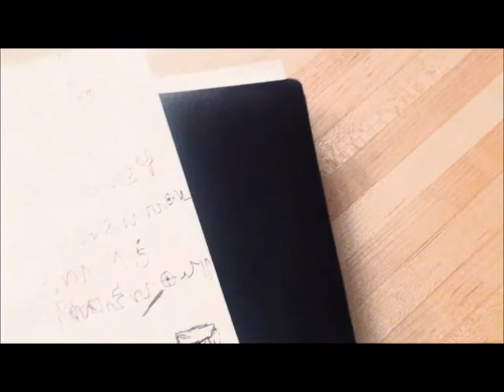JEFFREY 2 (A Creepypasta Movie) Ethan meets Kyle Scene [REDUE]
There were some recordings that are cut, so months later I would just re-edit the scene with other recordings in it. If you haven't seen the movie, please go check it out! But watch the first movie and then you can watch the sequel.

Software: Filmora 9 and Windows Movie Maker

Cast: Jeremy Ledger and Lord of Flames